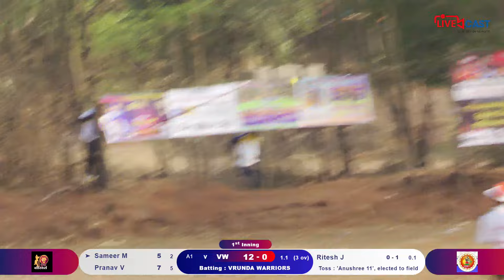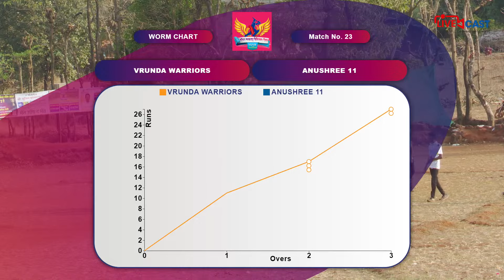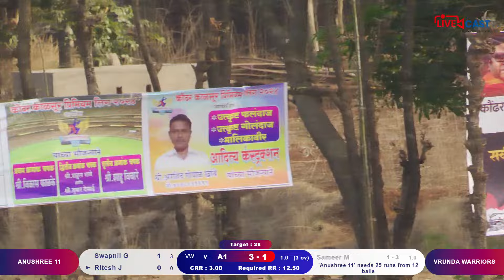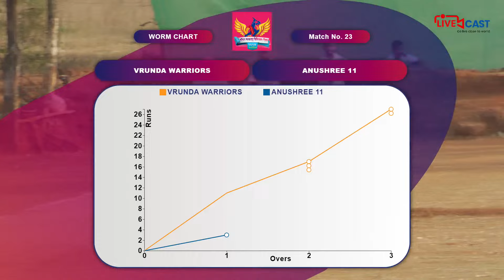Koundhar Kalsur Premier League - 2024 I Semi-Final Vrunda Warriors Vs Anushree 11| Live From GUHAGAR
Koundhar Kalsur Premier League - 2024 | Day - 2 | Season - 2 | Live From GUHAGAR